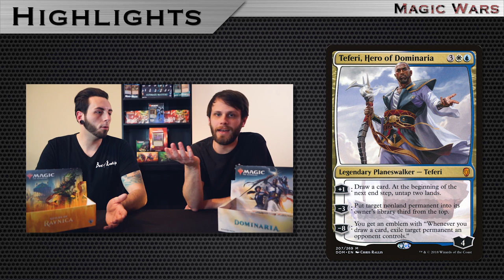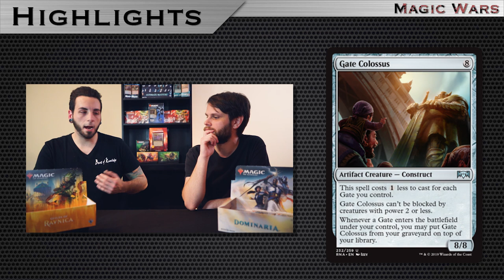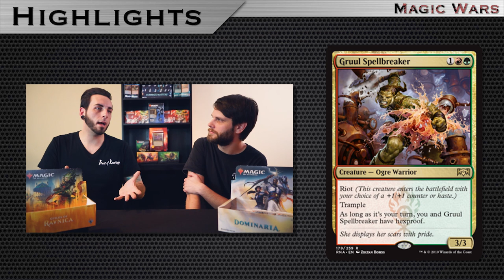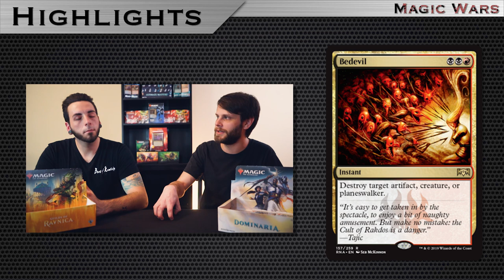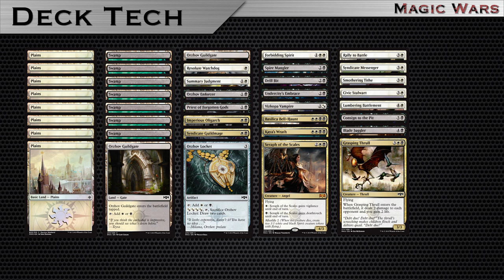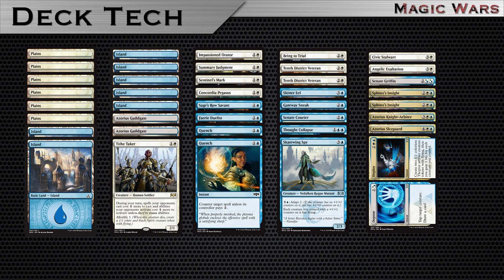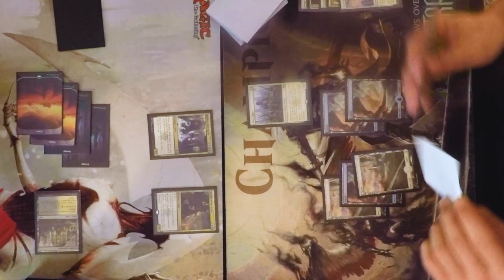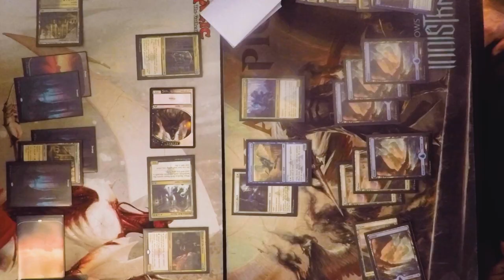Magic Wars: Ravnica Allegiance Prerelease